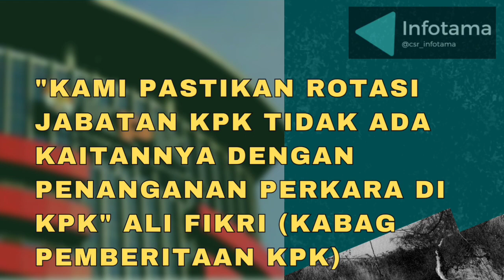Isu Walk Out Pegawai KPK terhadap Ketua KPK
Perseteruan Ketua KPK dengan beberapa penyidiknya menemui babak baru, setelah cuitan Twitter mantan penyidik KPK yang menyampaikan tentang Walk Outnya Pegawai KPK terhadap ketuanya, kini muncul rekaman pembicaraan saat beberapa pegawai KPK Walk OUt saat rapat dengan Ketua KPK, namun berita tersebut di banah oleh Jubir KPK.

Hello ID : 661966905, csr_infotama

Pembina : Capt. Macto (Anggota Persatuan Purnawirawan Angkatan Darat)